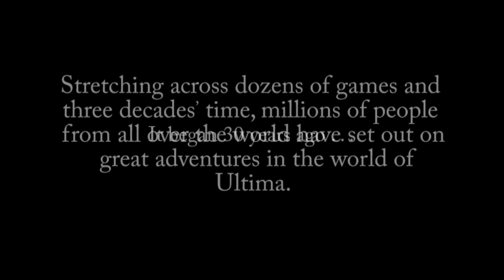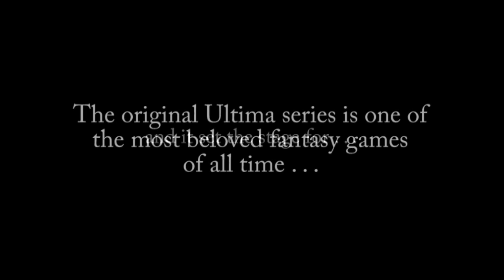Ultima Online Legacy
Ultima Online received the inaugural Hall of Fame Award at the Game Developer's Conference. Take a stroll down memory lane with us as we celebrate Ultima Online and it's rich heritage.